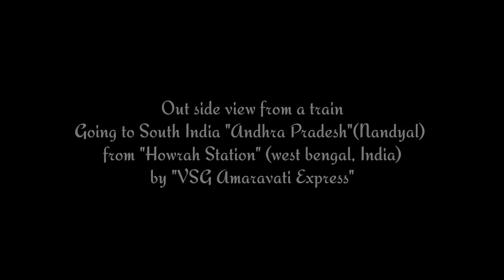VSG Amaravati express Out side view | from Howrah Station (Kolkata, WB) to Nandyal (Andhra Pradesh )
I am going to Nandyal, Andhra Pradesh, India from Howra station, Kolkata, West bengal, India by VSG Amaravati express. In this video i captured the outside view from Amaravati express | Outside view from the train. If you interested please watch the video till the end.I think you will Like the Video very much.